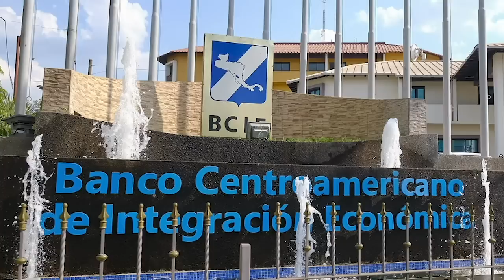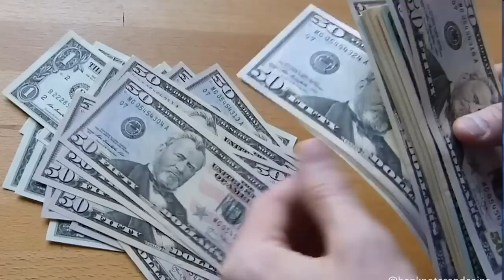Ottón Solís: La cúpula BCIE, Dante Mossi, y los préstamos millonarios al régimen de Ortega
El ex director por Costa Rica ante el Banco Centroamericano de Integración Económica, BCIE, Ottón Solís, publicó un artículo de opinión en el que señala lo que considera son excesos y abusos por parte de los altos funcionarios de esa institución financiera.
Conversamos con Solís para conocer en detalle su denuncia, también su opinión sobre la aprobación de préstamos por un total de 2289 millones de dólares de enero de 2017 a junio de 2021 por parte del BCIE  para el Gobierno de Nicaragua, pese a la represión estatal desde 2018, las graves violaciones de los derechos humanos y el desmantelamiento democrático por parte del régimen Ortega Murillo. Solís también comentó sobre la pronta inauguración de un edificio de este banco en Managua.